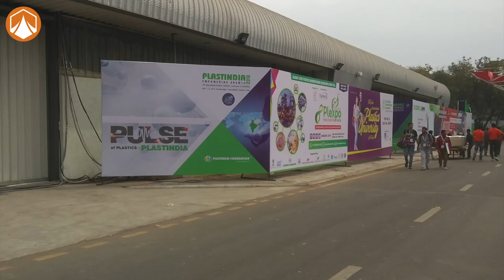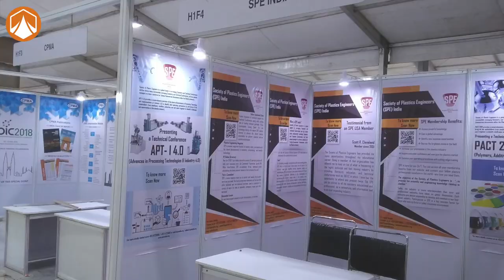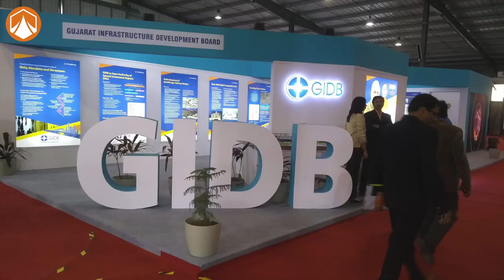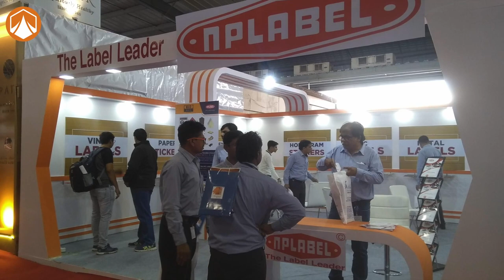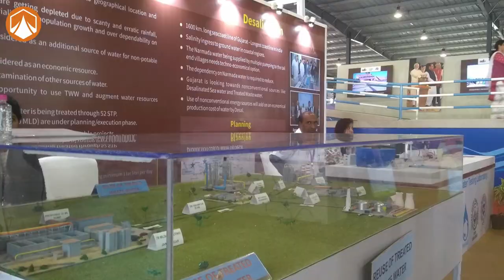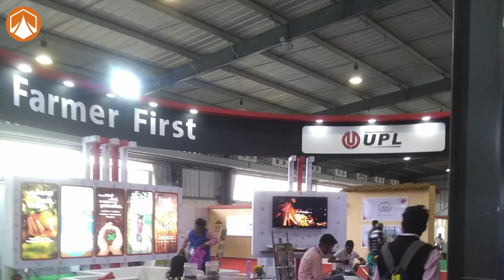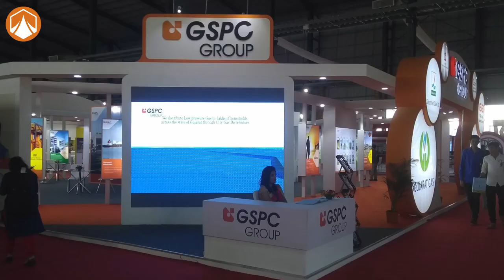Exhibition Stall Design Ahmedabad | Mahatma Mandir Gandhinagar slideshow part-1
in this video you are going to watch slideshow of exhibition stall design onsite real images slide show
We specialize in providing end-to-end solutions for residential and corporate spaces, making your dream spaces a reality. Our videos offer valuable insights, tips, and inspiration on construction planning, execution, and interior design trends.

🏗️ Turnkey Construction: Discover the art of seamless construction services from start to finish. Learn about project management, budgeting, and the latest construction technologies.

🏠 Home Building: Explore the process of creating your dream home. From architectural designs to material selection, we'll guide you through every step of the journey.

🎨 Interior Design: Unleash your creativity with our top-notch interior design services. Get inspired by modern and stylish designs that perfectly blend form and functionality.

💼 Corporate Spaces: Learn how we transform corporate environments into impressive, productivity-enhancing spaces that reflect your brand's identity.

Join us on this exciting journey of construction and interior design excellence! 🏡🛠️🎉
Music from imovies video editing software